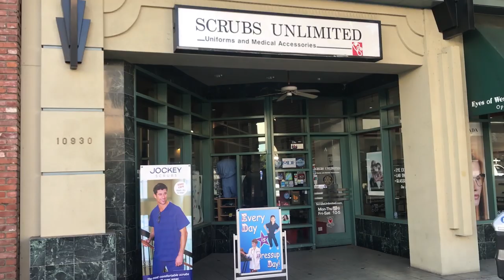White Swan Scrubs * | Scrubs Unlimited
Low Prices - Top Quality Scrubs Unlimited delivers Fashion Seal lab coats, Fashion Seal scrubs, Medline scrubs, Angelica scrubs, Angelica lab coats, Angelstat scrubs, cotton lab coats, tall scrub pants.

Discount prices on kids lab coats. children lab coats, kids scrubs, Meta lab coats, Fundamental scrubs, Baby Phat lab coats, Baby Phat scrubs, Urbane scrubs, Eagle scrubs, & Dickies Scrubs.

Scrubs Unlimited provides discount 100% cotton scrubs for every medical clinic and hospital facility in the nation.